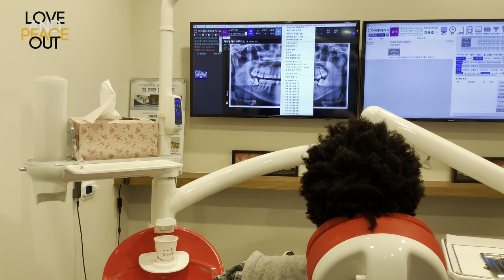VLOG 25: I got surgery 😰 | Please pray for me | Eng Sub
NEW GOAL